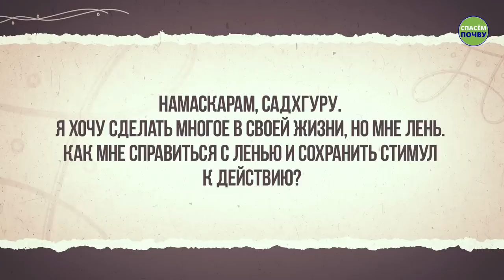Садхгуру о мотивации: как зажечь внутренний огонь?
Что делать, если ты ленив? В новом видео Садхгуру рассказывает, как перестать ждать мотивации и начать действовать.